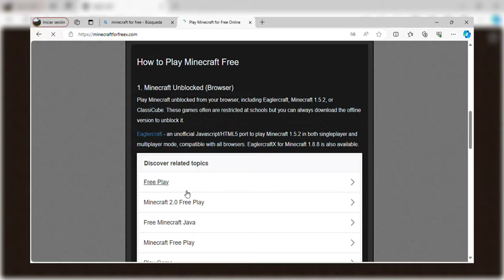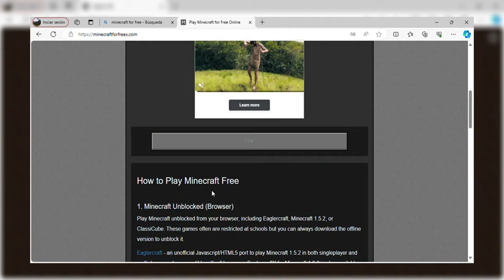!Jugando MINECRAFT Multijugador en una página wed¡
Asi puede jugar Minecraft Bedwars en una página wed